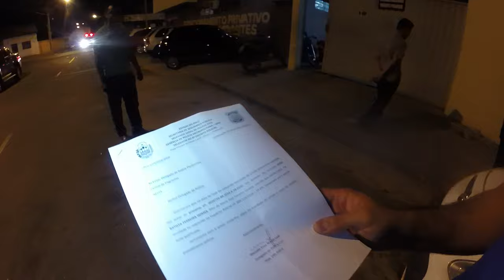VT ARROMBADOR R10